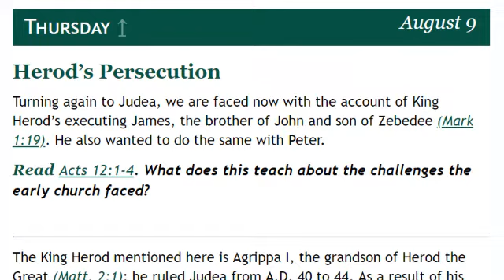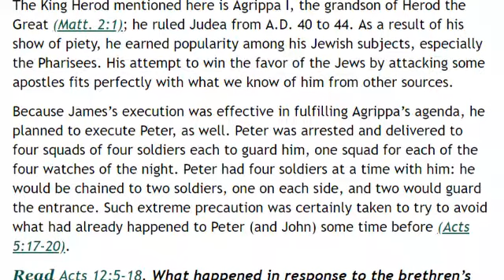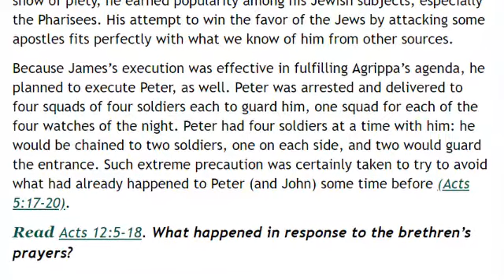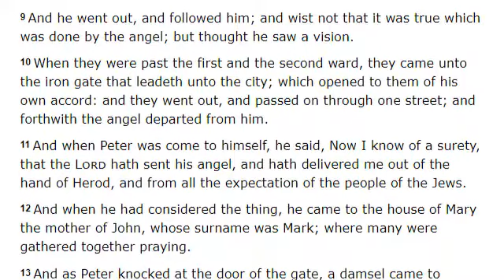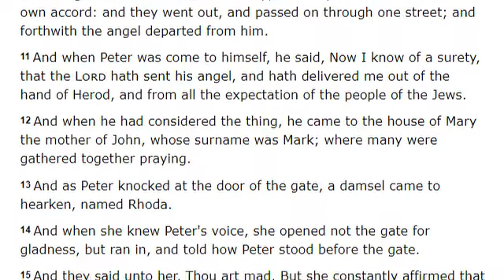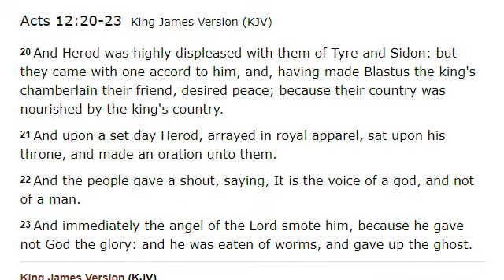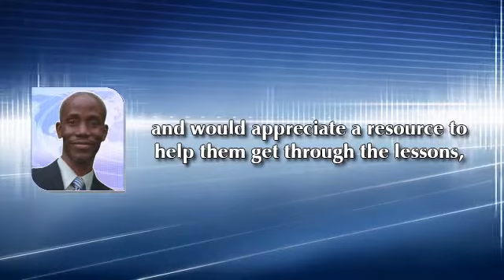August 9, 2018 | Sabbath School Lesson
Moving on to Acts chapter 12, Herod's Persecution is the topic of today's lesson. He executed  James and intended to the same with Peter. Those who fail to learn from history are doomed to repeat it. Well, Herod has learned from history and would take no chances with Peter, so he took all precautions to prevent his worst fear. But no matter how carefully you plan, you cannot prevent what God plans. When God says, "Enough", then it is ... yes ... enough!